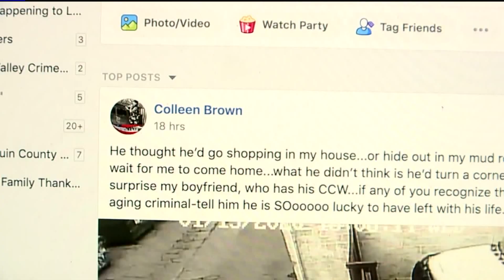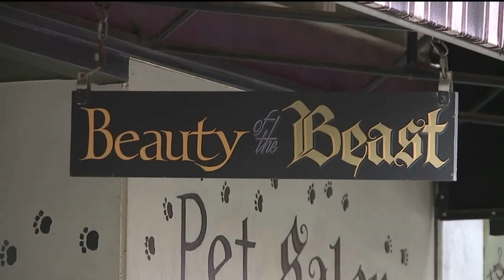Man Stops Would-be Burglar at Gunpoint in California Apartment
A would-be burglar was caught by surprise after entering a woman`s downtown Lodi apartment.